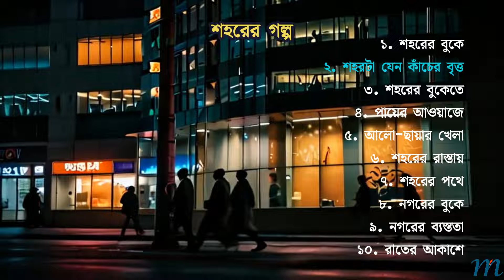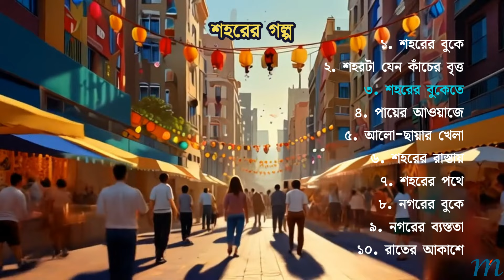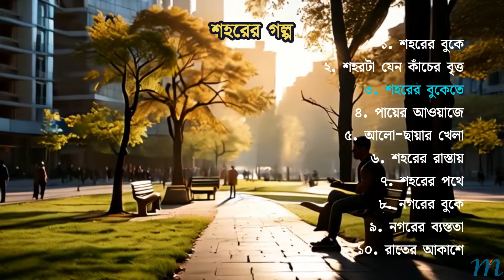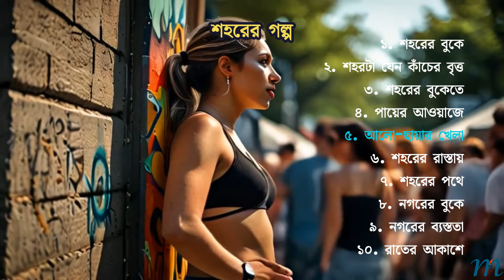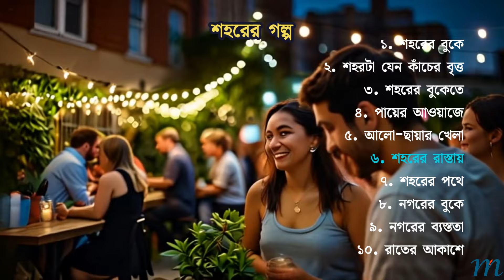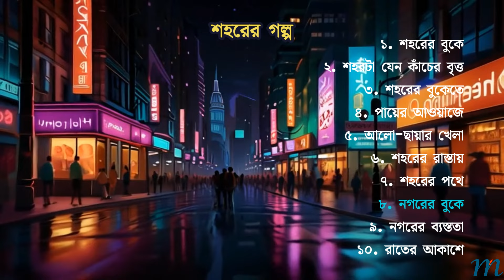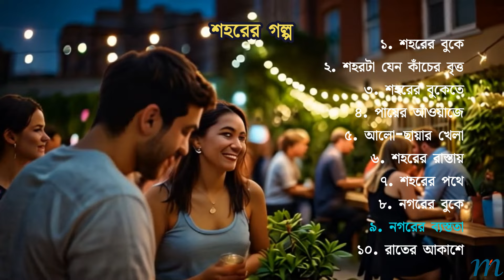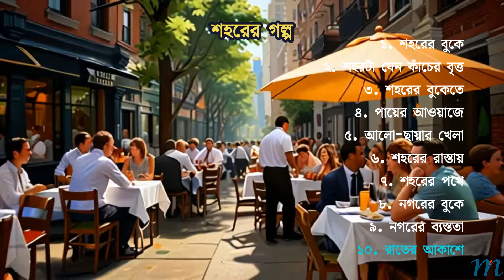শহরের গল্প | Shohorer Golpo | এ্যালবামের গান | Album Songs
কন্ট্রিবিউটারঃ শান, তনুজা, রিমঝিম, ইশান, তিশান, শাহীনুর ইসলাম